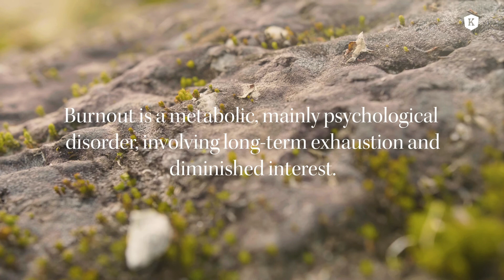The Kusnacht Practice Treatment for Burnout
Stressful experiences that can contribute to burnout can include a heavy workload, financial or legal difficulties, family arguments, relationship problems, health issues or the loss of a loved one. However, with professional help and support from qualified clinical experts, it is possible to overcome burnout by learning to process stress in a healthy way.